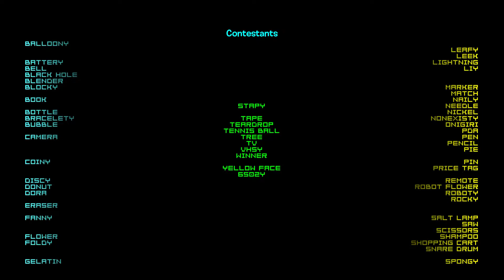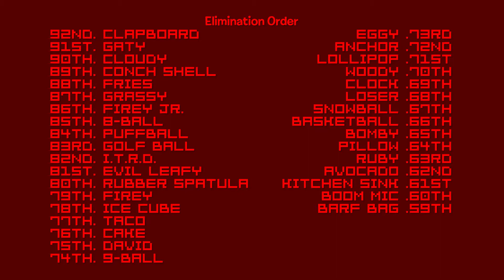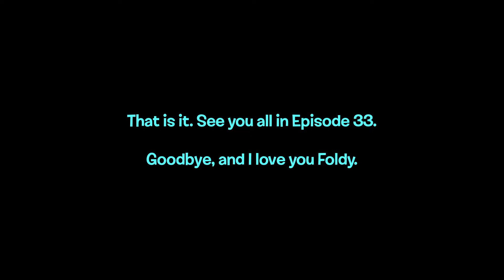The Entire BFDI Contestant Cast Random Voting Ep. 32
Hi there!

Software used: Excel 2019, Kdenlive, OBS, paint.net, FL Studio 20, and XMPlay
paint.net Plugins used: Gradients galore (by Red ochre).
Fonts used: Shag Lounge (the BFDI font), Larabiefont Free, Orbitron, Bit Trip7 (sRB), Ethnocentric, Fake Receipt, Outrun Future, Neuropol X Free, Rockwell, Nanosecond Thick BRK, Molot, Honey Script, Oxygene (the Geometry Dash font), and D3 Mouldism Alphabet

I do not own BFDI/BFDIA/IDFB/BFB/TPOT. It belongs to jacknjellify. TEBFDICCRV is not a trademark, as it contains third-party trademarks.